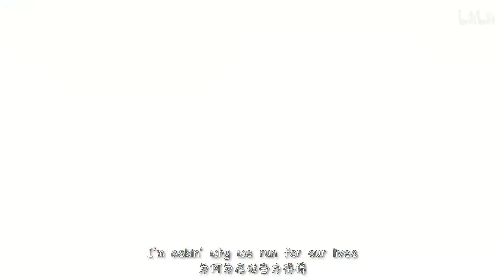Ticking Away AMV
Anime Mix AMV | Ticking Away